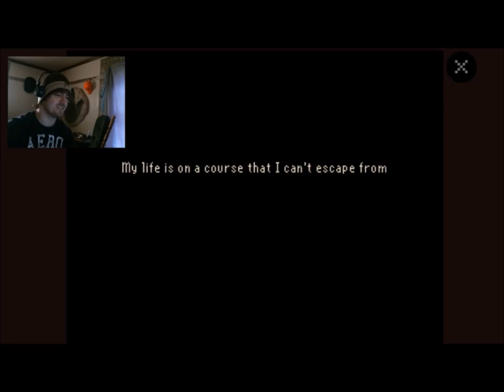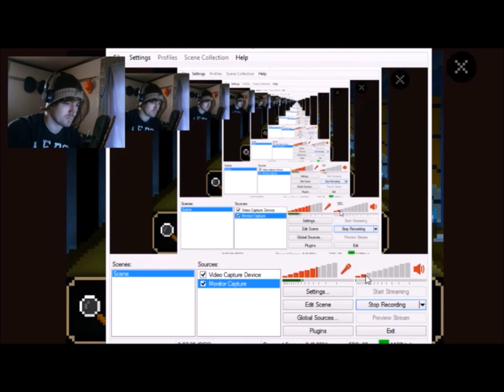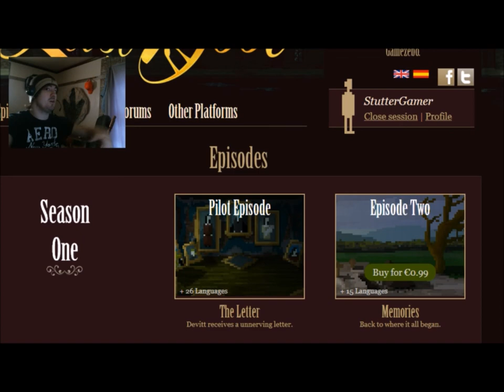AMAZING PIXEL HORROR GAME!!! Let's Play - The Last Door (Season 1 : Chapter 1 : Part 1)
Who ever said pixel games couldn't be scary? For something as low quality as this game in the graphics area, it excels at pretty much everything else.

And apologies for the poppy Audio. I should be able to fix that within 2 weeks or so. When I'm getting an actual mike to record with, along with a very much needed pop screen. Should definitely help.